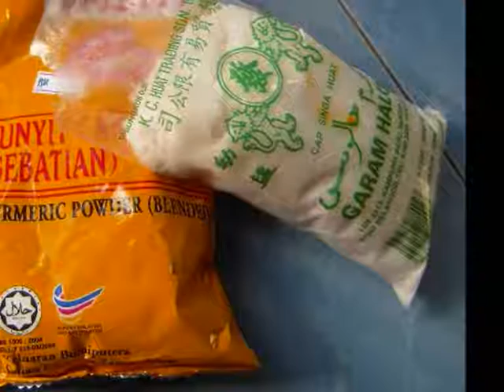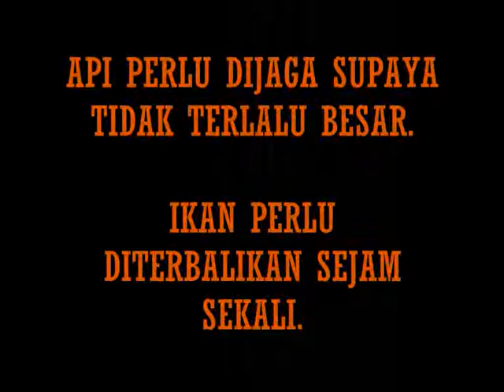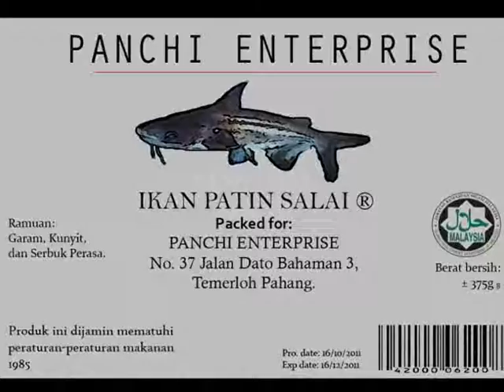PRESENT patin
tgk ler